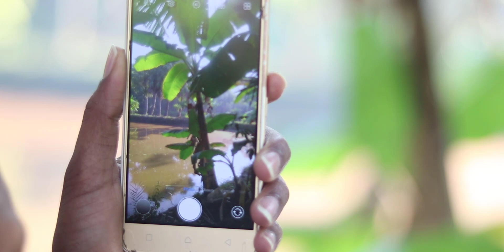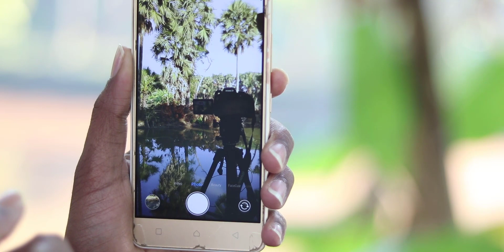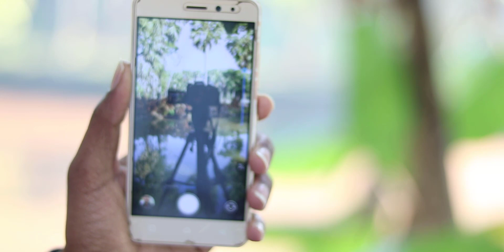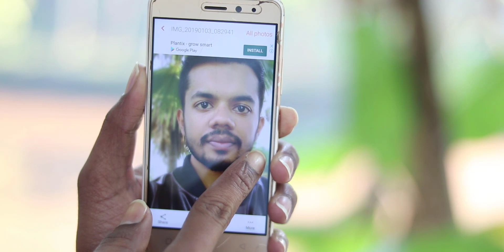Dslr Quality Photo On Your Smartphone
A professional AI camera, one-stop total solution, support Selfie,AI Scene Detection（up to 16 scene labels）,Pro mode,Beauty,Portrait,Bokeh,Sticker,Filter,Gif emoji,Motion photo.

মনের মত ছবি এডিট করুন একটা অ্যাপস এ! | how to edit a good quality photo in android :-